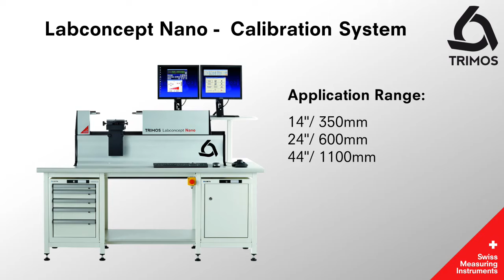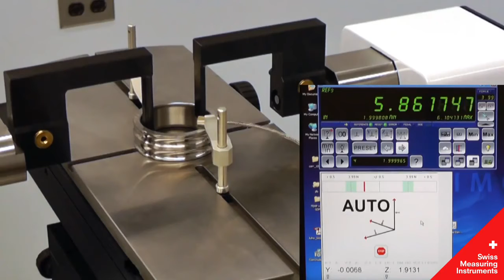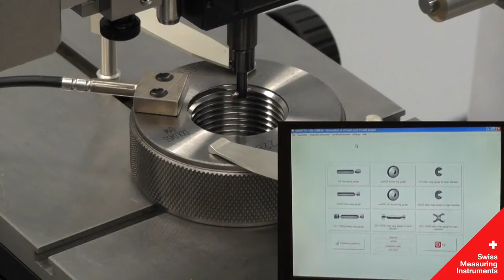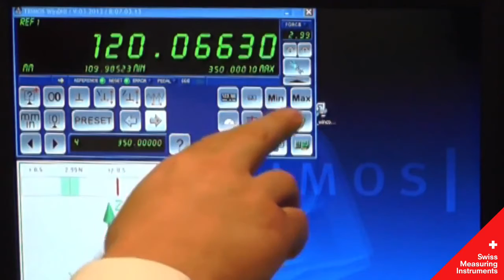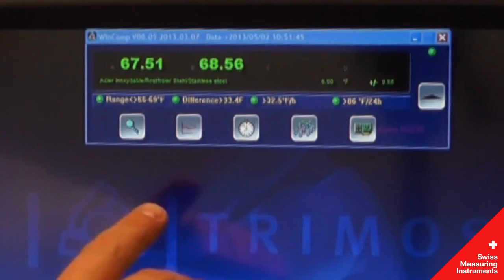Trimos - Labconcept Nano calibration system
Trimos Malaysia Authorized Distributor: Besmic Optic Industry (M) Sdn Bhd